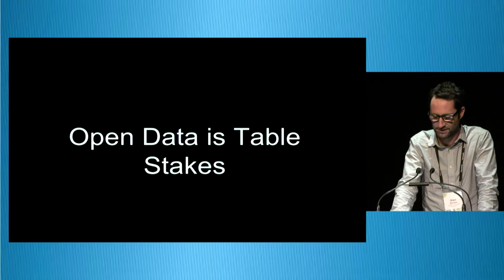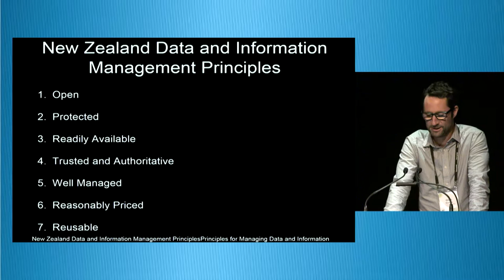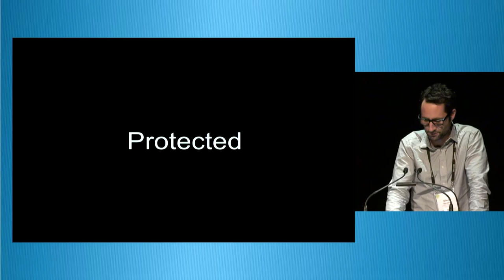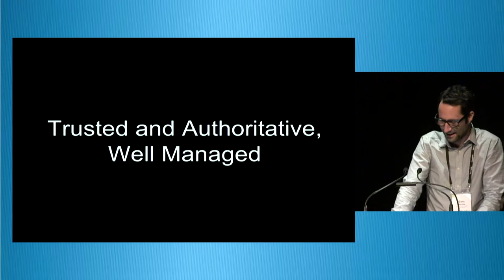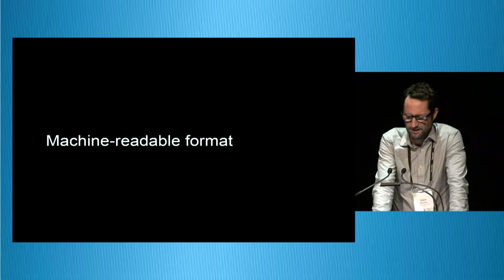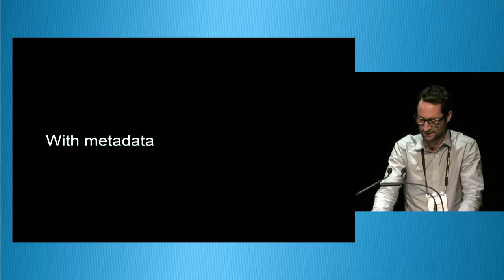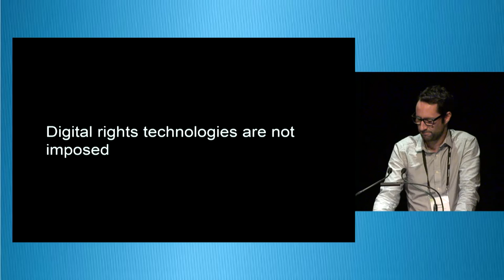Glen Barnes: Open data is table stakes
Day 1 of NDF 2015, 3.30pm session Tuesday 13 October 2015

No organisation in New Zealand provides collections data as open data, and this isn't acceptable. Open data from our cultural institutions is now table stakes in delivering on our mission to provide wide access to our culture and heritage content.

So what is real open data and how do we get there? This talk will explore what open data actually means, and suggest some tools that we can use to open data and then measure ourselves against open data principles.

Glen Barnes is the founder of My Tours, a mobile application platform for the GLAM sector. He also founded Open New Zealand and is on the advisory board for DigitalNZ. @barnaclebarnes @mytoursapp